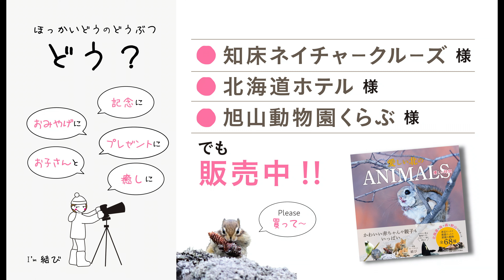可愛い子ども【ラッコ】行きたいんだもん！ 北海道 Cute baby sea otter. I want to go! Hokkaido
日本の水族館では貴重となったラッコ。北海道には野生のラッコが生息しています。2組の親子と思われるラッコのうち、1組の子どもがもう1組にどうしても近付きたい？それを行かせないようにする母ラッコ？その時の様子です。本当のところはラッコに聞かないと分かりませんがね。そんな可愛い様子をご覧ください。
⭐️北海道の癒しの野生動物がいっぱいつまった本を販売中「愛しい北のANIMALS 優しい時間」です⭐️羅臼 知床ネイチャークルーズ様・帯広 北海道ホテル様・旭山動物園内/旭山動物園くらぶ「いこいの広場SHOP」様でも販売しています。
甘茶の音楽工房 様　素敵な曲ありがとうございます